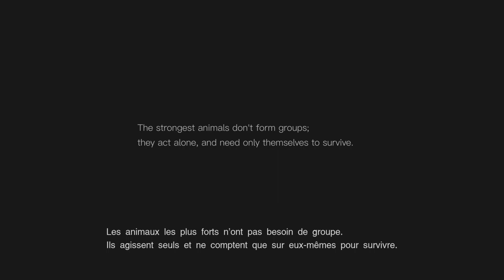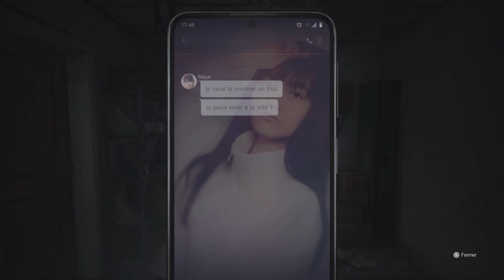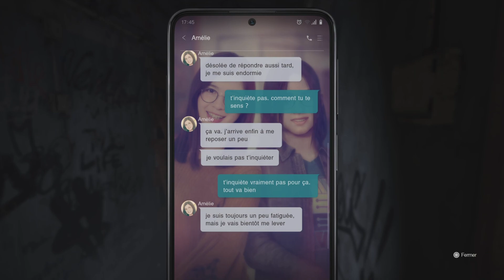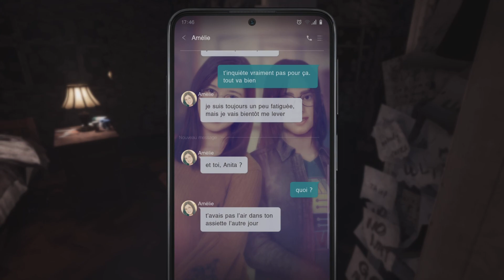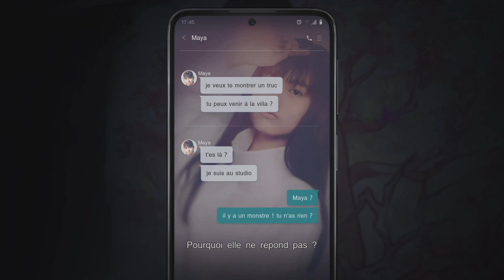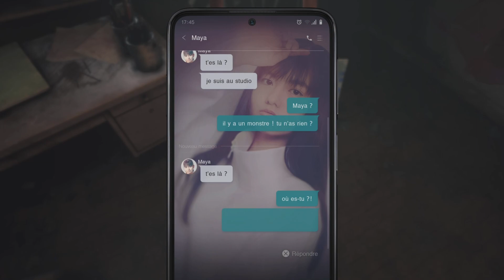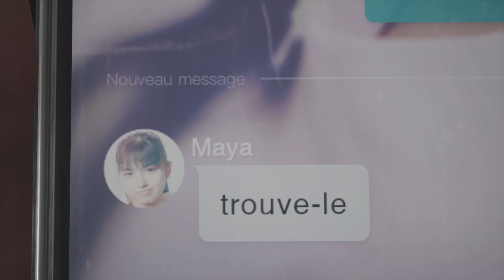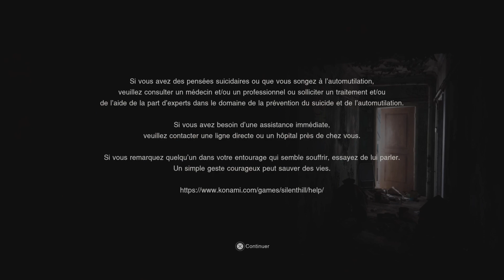Silent hill: The Short Message Histoire Complète Chapitre 1